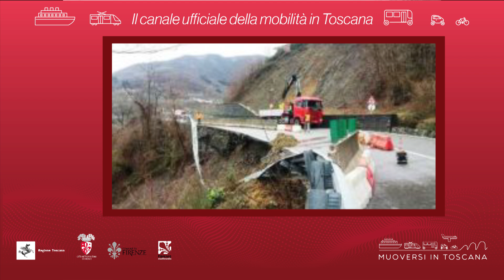Muoversi in Toscana - Edizione delle 16 del 18 maggio 2019